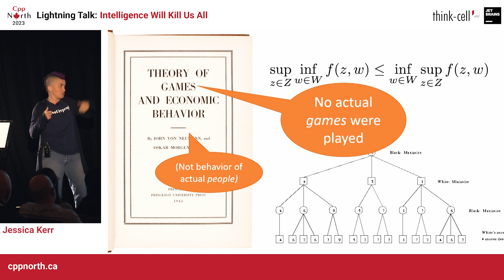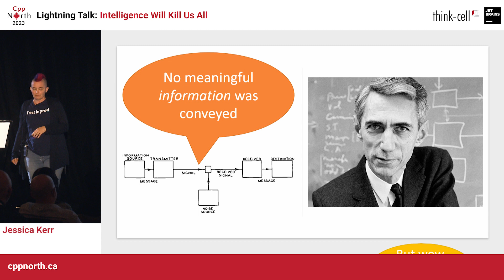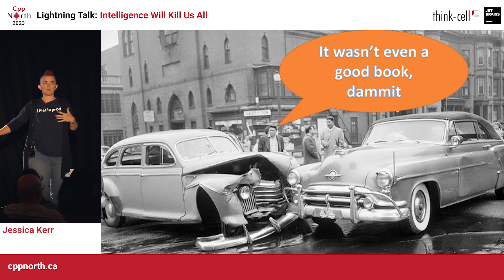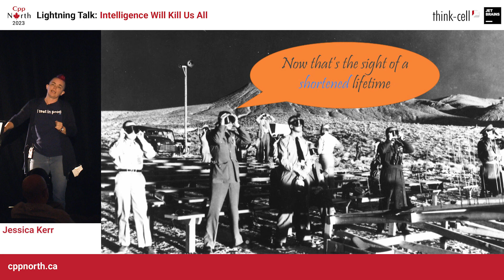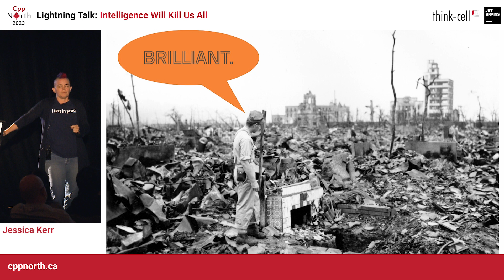Lightning Talk: Intelligence Will Kill Us All - Jessica Kerr - CppNorth 2023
This is a story about the smartest man the world has ever known, John von Neumann. He is a founder of computer science and a zillion other fields … and later he advocated for nuclear war.

Jessica Kerr

Jessica Kerr is a software developer and symmathecist: she works in sociotechnical systems that are constantly learning. She observes that software developers have unique powers to affect our own worlds, and she has opinions about how we should make our own worlds more pleasant. At Honeycomb.io, she manages Developer Relations; at home in St. Louis, she manages two teenagers and two cats. She has keynoted conferences about Ruby, Java, Scala, Elm, and Elixir. This is her first C++ conference.

CppNorth is an annual C++ conference held in Toronto, Canada.